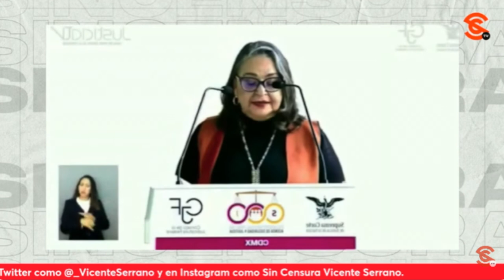¿ES EN SERIO? NORMA PIÑA SE CUESTIONA EN QUÉ ESTÁ FALLANDO EL PODER JUDICIAL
La ministra presidenta de la Suprema Corte Norma Piña cuestionó cínicamente en qué ha fallado el Poder Judicial ¿Es en serio?